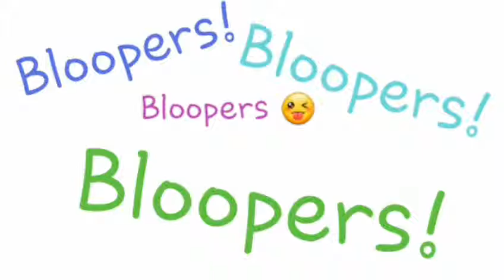How To Wash Dishes By Hand - For Kids! Speed Mode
How to wash dishes by hand is now available in speedy mode for kids with short attention spans when it comes to chores videos lol!

My kids get a kick out of funny speed mode voices. If your kids like that too stick around for the bloopers on this version. 😊